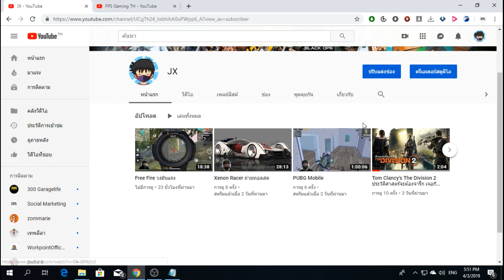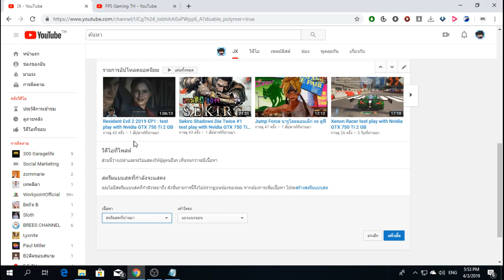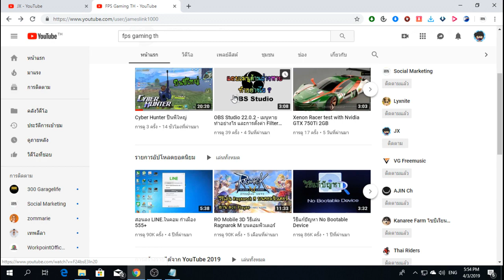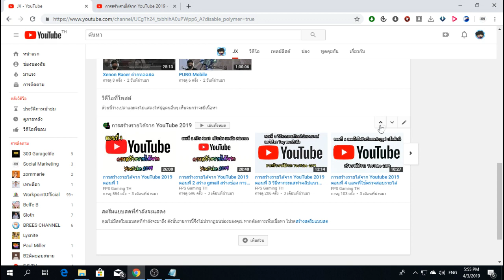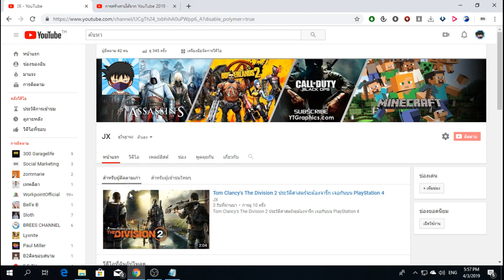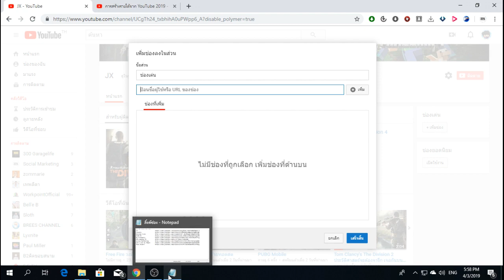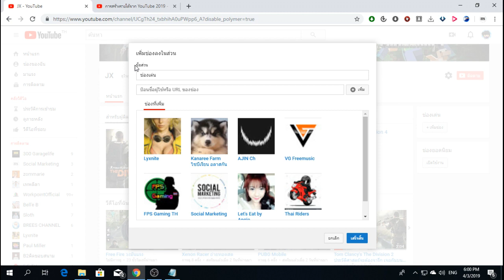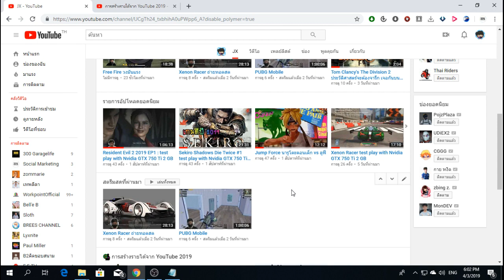การสร้างรายได้จาก YouTube 2019 ตอนที่ 8 การปรับแต่งหน้าหลัก ของช่อง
การสร้างรายได้จาก YouTube 2019
ตอนที่ 8 การปรับแต่งหน้าหลัก ของช่อง
เพิ่มโอกาสให้ผู้ติดตาม สามารถเลือกชมคลิปได้มากขึ้น
และการปรับแต่ง  ช่องเด่น ช่องแนะนำ